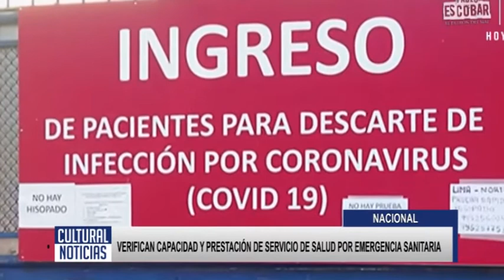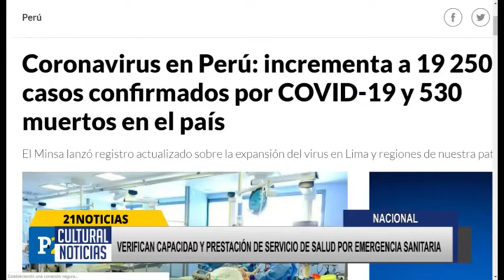NACIONAL Verifican capacidad y prestación de servicio de salud en marco de emergencia sanitaria